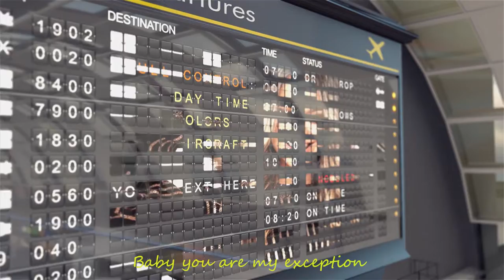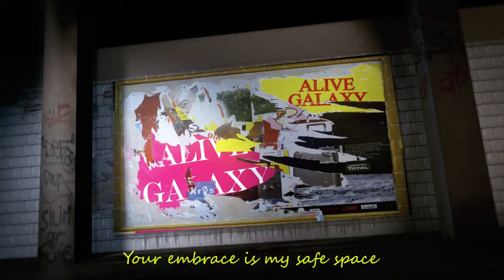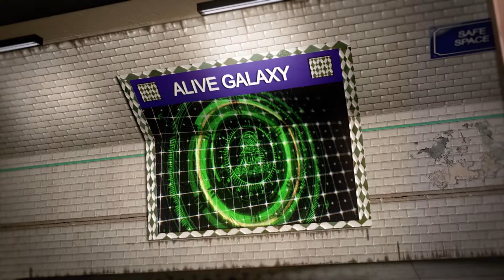Alive galaxy - Safe Space. Video with lyrics !Music Video - Music Lavbel Audition.com.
"Alive Galaxy" is producing EDM music from Japan under the influencer of Alan Walker , Ariana Grande and Ava Max .

"Your Love is Perfect"